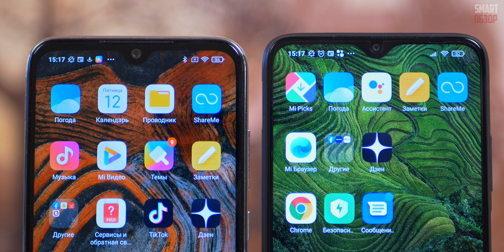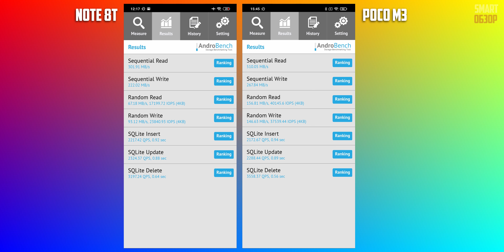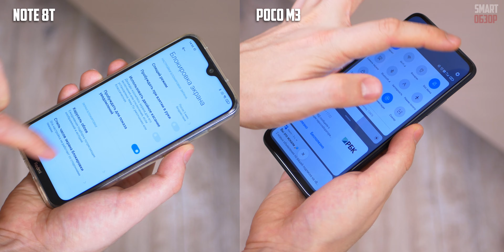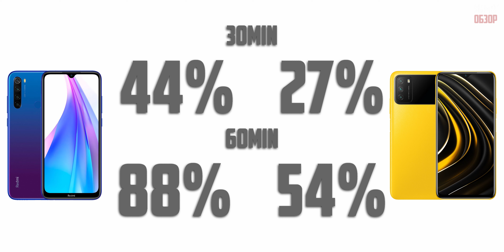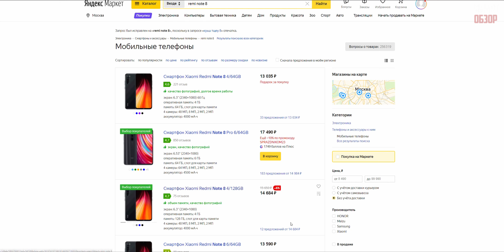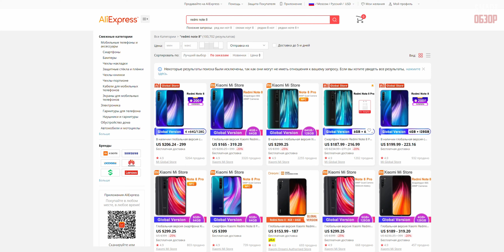POCO M3 vs Redmi Note 8/8T: ДЕД УДЕЛАЛ МОЛОДОГО? Разбираемся!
Друзья, всем привет! Ну что, обзор на Poco M3 есть на канале, теперь пришла пора сравнить его с опонентами! И на ум приходит модель Redmi Note 8T, которая вроде бы лишь немного дороже. Но лучше ли она новинки, или Poco M3 всё же хорош? Разбираемся!